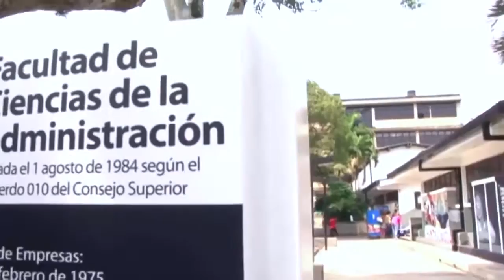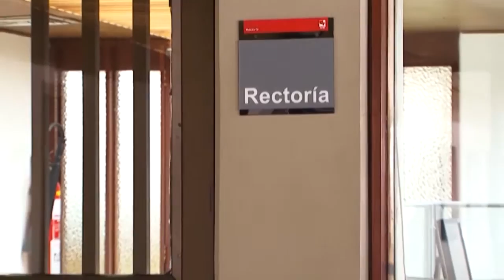PERFILES UNIVERSITARIOS - EDGAR VARELA BARRIOS